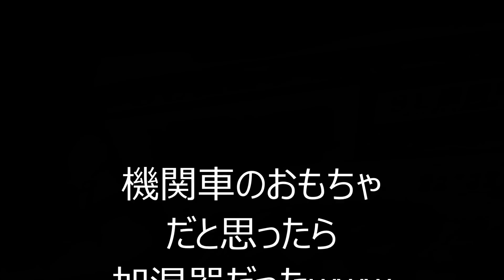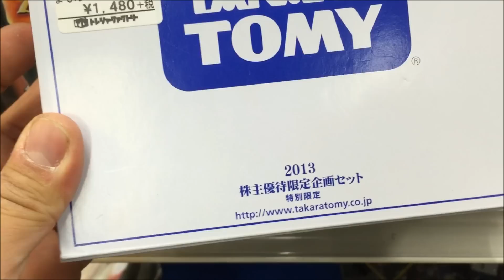某中古店のプラレールが大変なことになっている件についてPart257